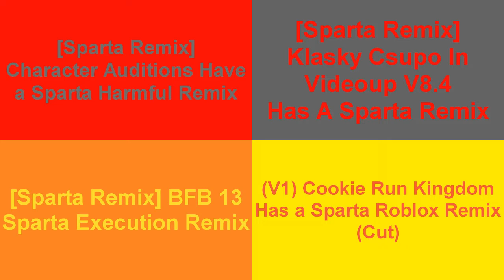Sparta Remixes Side By Side 10 (Adventurer X Squader Version)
Inspired By: ThePrivateSpringLogoMaker687
Ft Camy02mix + Raiden02mix Side-By-Side + Lazy02mix